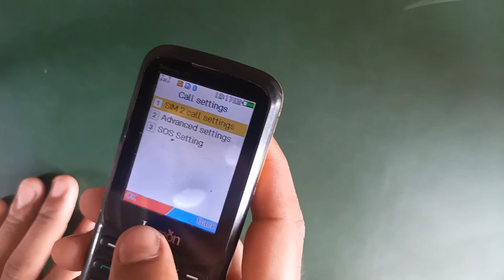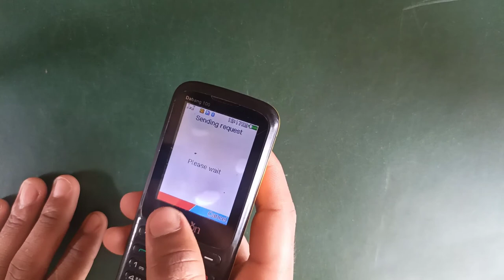call waiting / call waiting setting / call waiting setting in lemon keypad mobile / lemon mobile